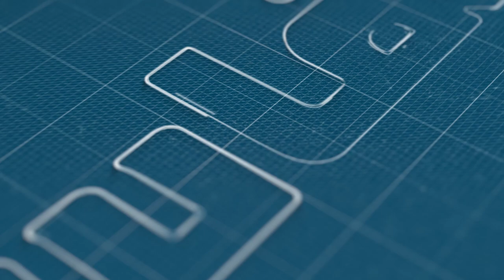ارتباك في تطبيق التنقل بين مناطق المغرب وسائقو الطاكسيات الكبيرة باليوسفية يدقون ناقوس الخطر